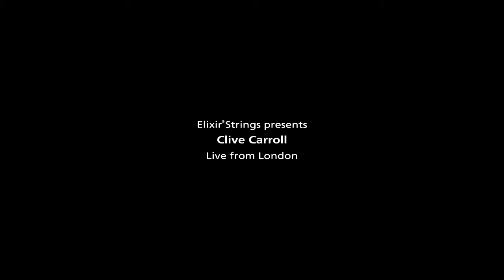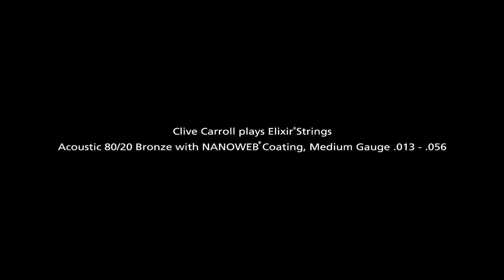Elixir Strings Presents Clive Carroll Live from London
Clive Carroll Performs Live From The London Acoustic Guitar Show Main Stage